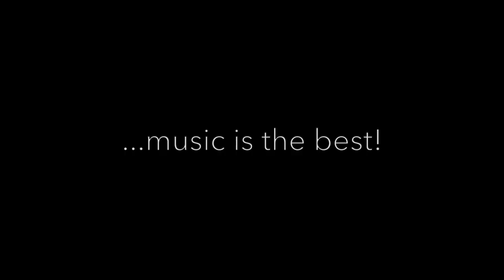Tengo na minchia tanta - F. Zappa (the girls from Utopia)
Tengo na minchia tanta - F. Zappa

5th July 2020. somewhere in the web between Italy and United Kingdom. Still physical distance...still semi-quarantine...still pandemic...but MUSIC IS THE BEST!

The girls from Utopia:
Anais Drago: Violin
Valentina Ciardelli: Double bass

Anais Drago: Arrangement
Valentina Ciardelli: Audio and Video Editing
Alvaro Siculiana: Audio Mixing

*Anais Drago uses schertler Dyn-V pick up